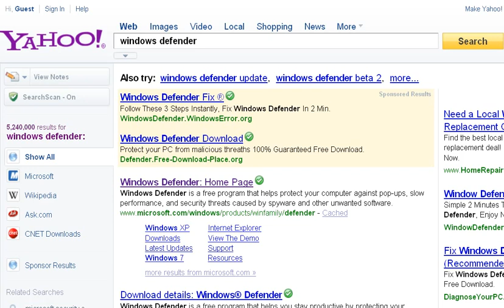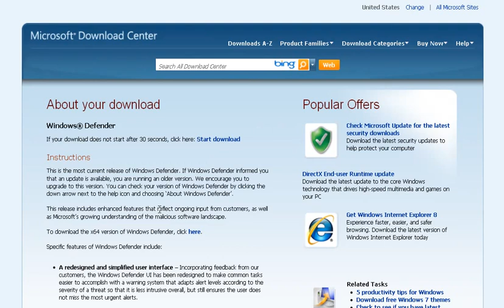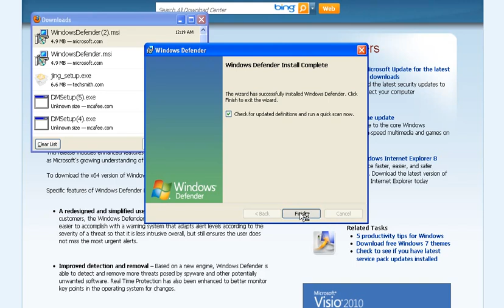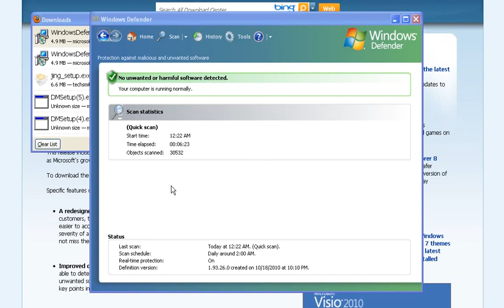How to Install Windows Defender Revised #2